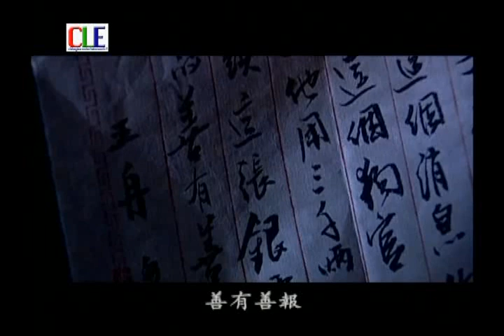The out law (Virak chonn krao jar_barb) 5-13